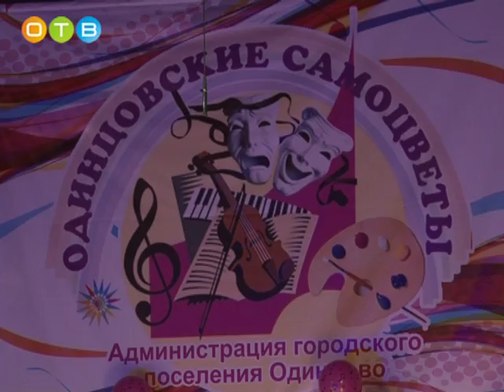В ДК Солнечны открылся 9 ый фестиваль Одинцовские Самоцветы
В ДК "Солнечный" открылся 9-ый фестиваль "Одинцовские Самоцветы"В этом году в нем участвуют более семисот человек. Оценивать их таланты будет профессиональное жюри на протяжении двух месяцев. Имена лучших станут известны 27 мая.